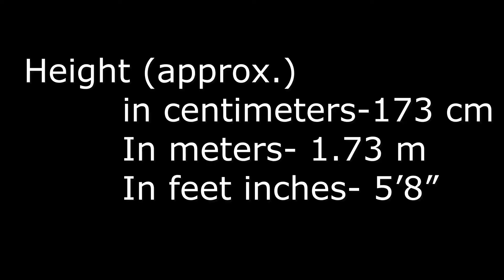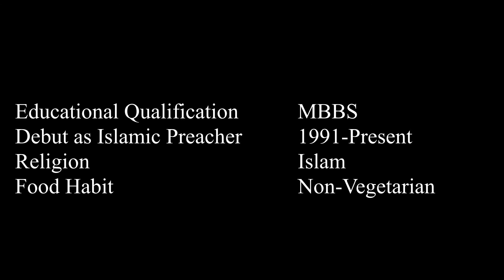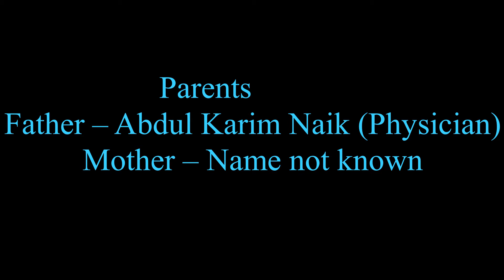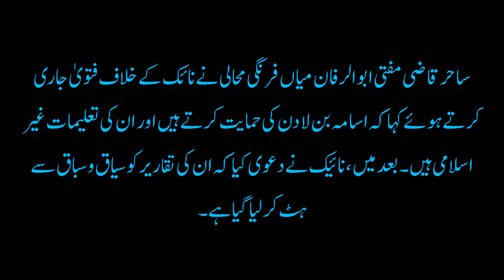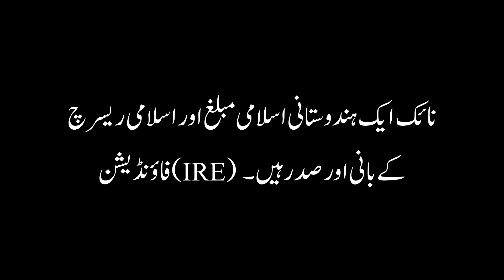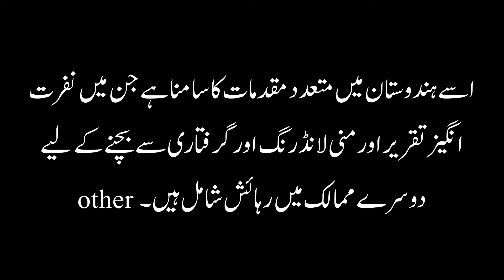Dr. Zakir Naik Full Life Story / Biography of Dr. Zakir Naik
You will watch in this video about: Who is Dr. Zakir Naik, Life story of Zakir Naik, Zakir Naik latest news, boigraphy of Dr. Zakir naik, history of Dr. zakir naik,
Zakir Abdul Karim Naik[12] (born 18 October 1965) is an Indian Islamic preacher,[13][14] and the founder and president of the Islamic Research Foundation (IRF).[1][15][16] He is also the founder of the Peace TV channel through which he reaches 200 million viewers.[17][18] He has been called an "authority on comparative religion",[19] "perhaps the most influential Salafi ideologue in India",[20] "the rock star of tele-evangelism and a proponent of modern Islam"[15] and "the world's leading Salafi evangelist".[21] Unlike many Islamic preachers, his lectures are colloquial,[22] given in English, not Urdu or Arabic,[21] and he usually wears a suit and tie."Wikipedia"
Haqaiq Info is educational, motivational, informational and inspirational YouTube Channel. Abdul Basit Rahi has been created this channel. He aims to create this channel to educate the people by creating useful content.
The broadcaster of this channel is a messenger and sharer of information. He strives to verify, but cannot warrant the accuracy or completeness. Most of the information in the videos are based on our internet research, it may or may not be 100% accurate. If you believe that the content narrated or described in the videos or channel are not reflect to accuracy.